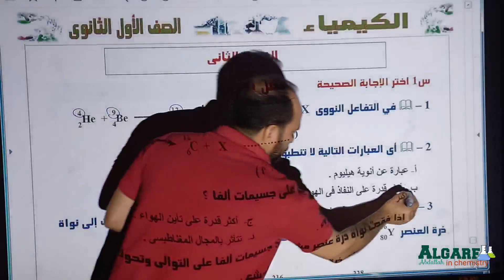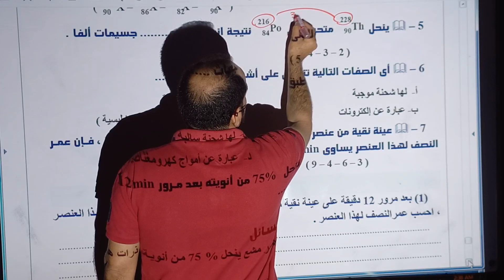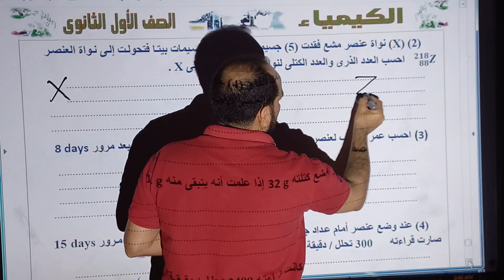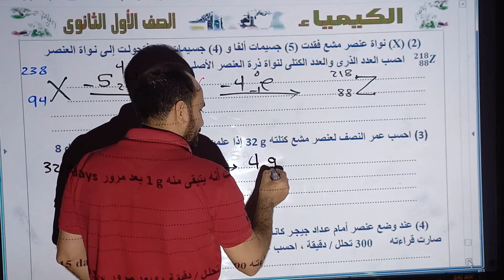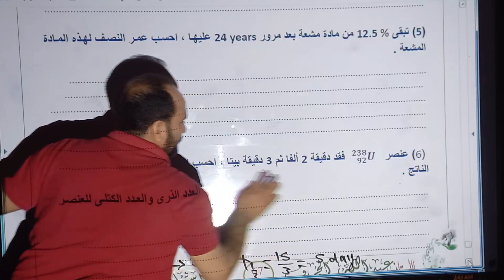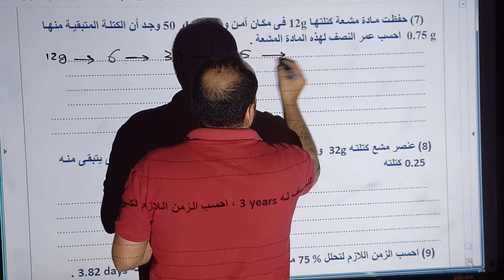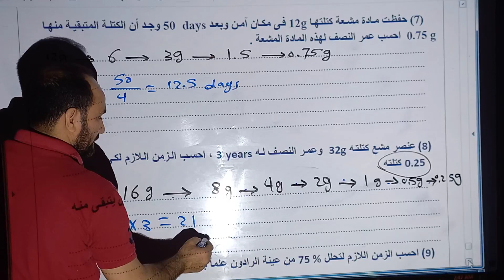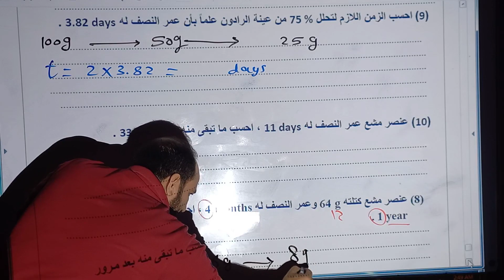كيمياء أولى ثانوي التقويم الثانى الباب الخامس أ.عبدالله الجرف